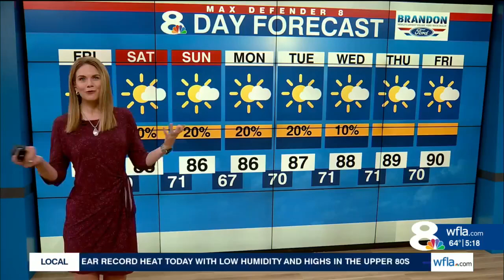Eating seafood during red tide blooms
TAMPA, Fla. (WFLA) - With beautiful weather across Tampa Bay, it is tempting to get on a boat and catch some fish. Vacationers and locals alike may wonder if seafood caught during a red tide bloom is safe to eat.